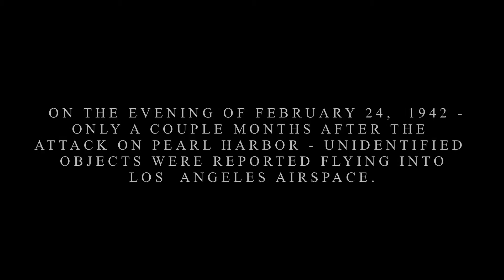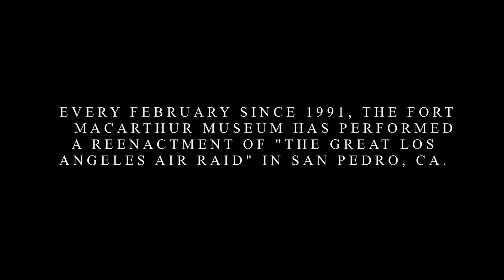The Great LA Air Raid of 1942